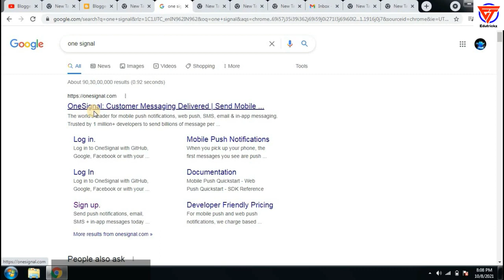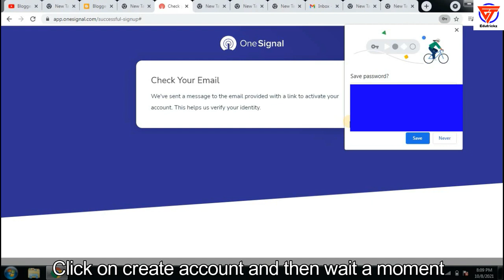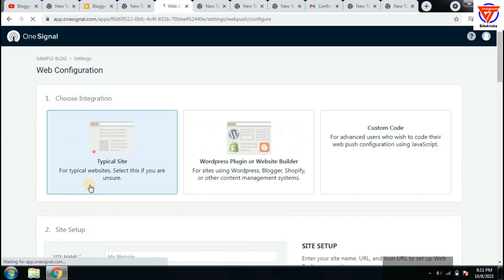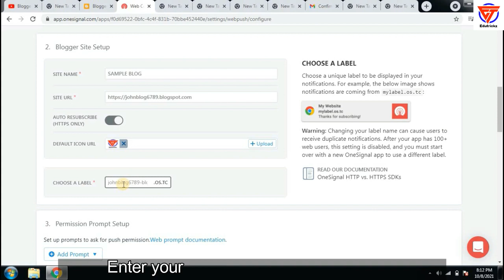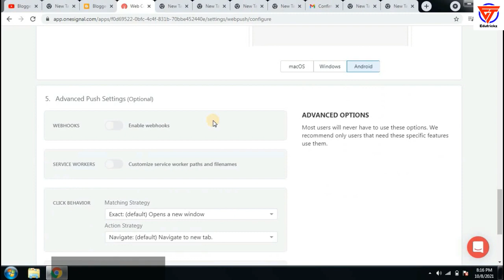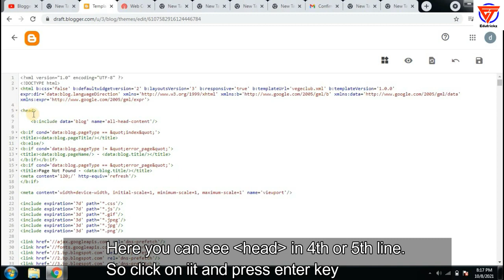how to add push notification in blogger | how to add push notification in blogger or website free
Title: how to add push notification in blogger | how to add push notification in blogger or website free